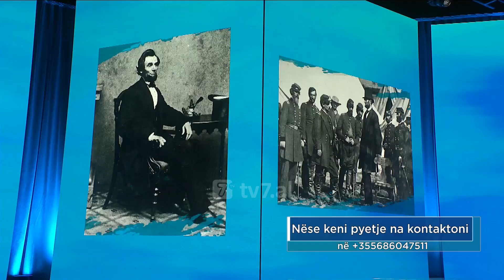Dr. David Jeremiah - Rrezikoni: Dilni nga zona juaj e sigurt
Ju nuk mund të ecni përpara, duke qëndruar në një vend. Të lësh zonën tënde të sigurisë dhe të hedhësh hapin me besim, është një rrezik që çdo i krishterë duhet ta ndërmarrë. Por si? Dr. David Jeremia e shpjegon këtë pyetje, përmes historisë së Kalebit, në Dhjatën e Vjetër. Ai nuk kërkoi sigurinë,  por pati besim të plotë tek Perëndia.